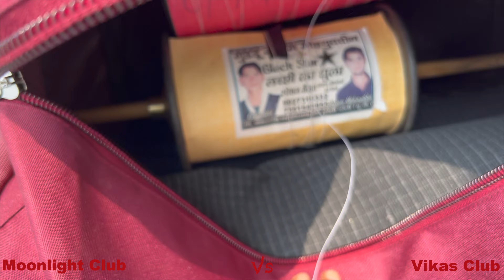Vikas Club Vs Moonlight Club Mix Addhi Kite Fighting | 🔥Kite Elaan-E-Jung🔥 | Rooftop Kite Fighting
Kite Fighting Start Again Day 21 Vikas Kite Club Vs Moonlight Kite Club
Lucknow All Top Player On Rooftop / Mix Addhi Kite Fighting